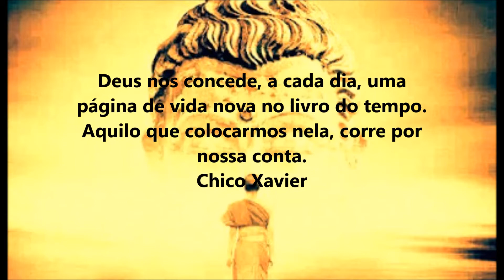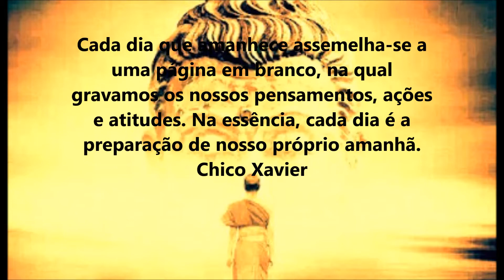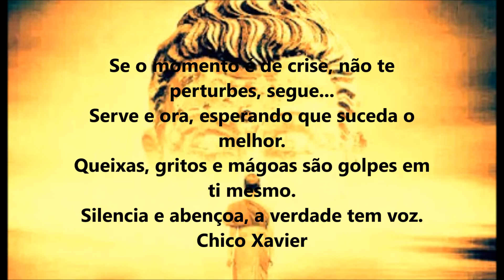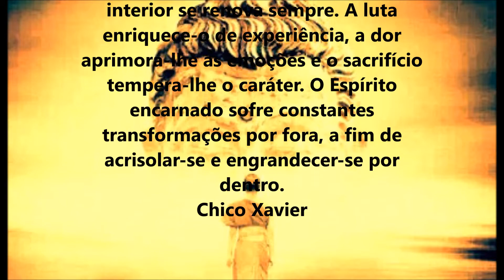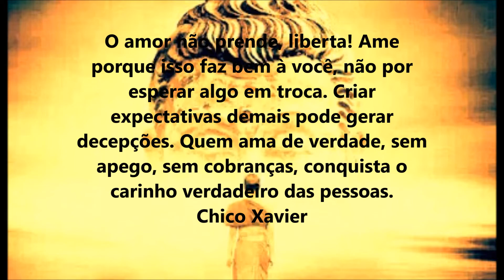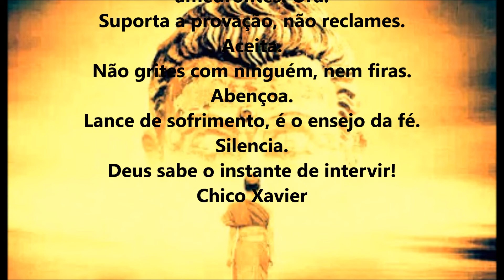REFLETIR com RUI FONTES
Para refletir e praticar